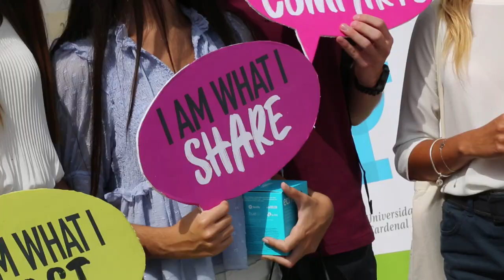Welcome to a Bullying-Free Campus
Los alumnos de la Universidad CEU Cardenal Herrera, conscientes del problema del bullying, han promovido una campaña en la que isntan a todos los alumnos a ser responsables en su uso de las redes sociales y de este modo crear un campos libre de acoso.